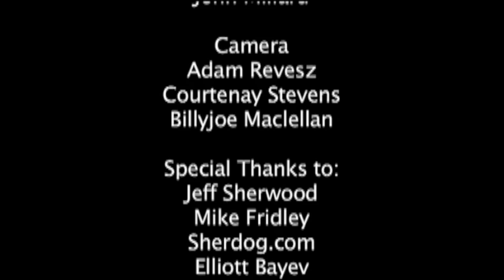The Art of Softness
Some friends of friends got a hold of me on a Thursday asking me if I wanted to enter a documentary short film challenge with them. We had four days total. It was about one month after Hélio's passing, so on day one of four, we decided to do a tribute to him. In a very short time we got Maurro Renallo, John Pollack and Elliott Bayev. We also got in touch with the Gracie Family in California who were amazing enough to allow us to use this footage. We are grateful to everyone who helped out that wekend.